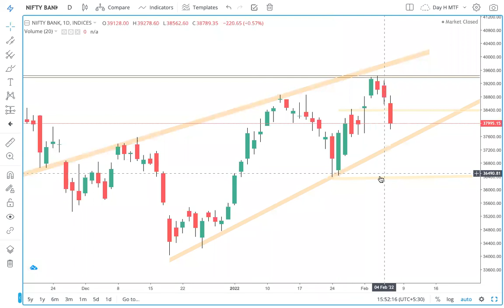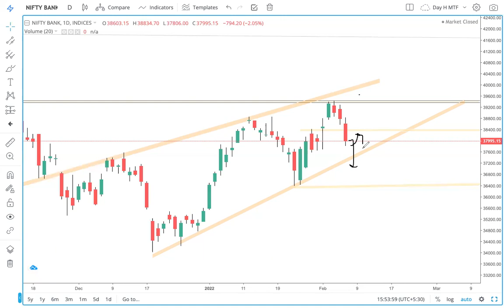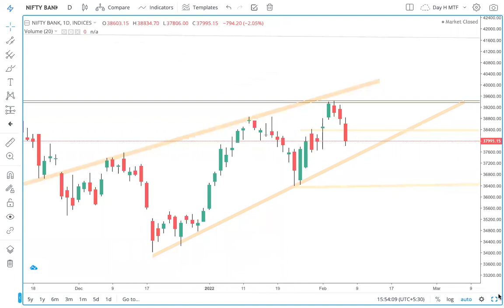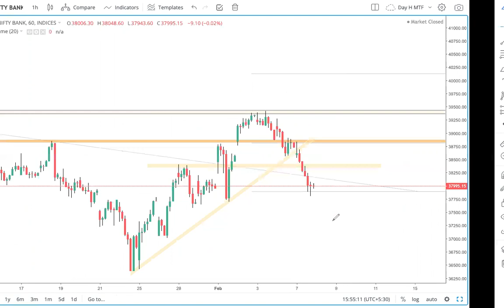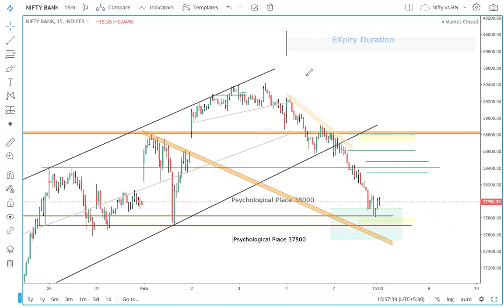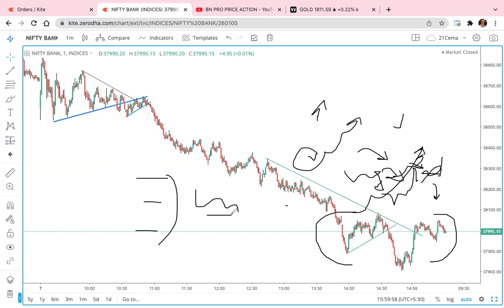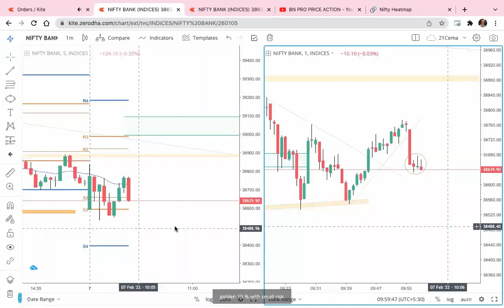8 Feb Tuesday Bank Nifty Prediction || Nifty Bank Movement For Tomorrow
Bank Nifty Prediction For Tuesday 8 Feb 2022 NiftyBank Option Strategy || Bank Nifty Movement

Bank Nifty View For Tuesday 8 Feb 2022 Bank Nifty Prediction for Tomorrow
Market View 8 Feb 2022 Trading Session
If you like my Content so Please tell me and also suggest with your Valuable Comment .